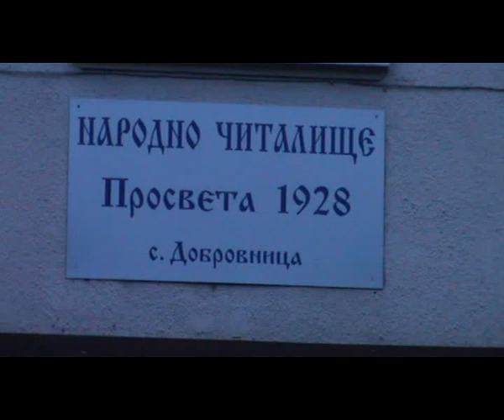Събор в с. Добровница с орк. Фолк Палитра и Петър Ралчев - 24.05.2017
събор - народна музика